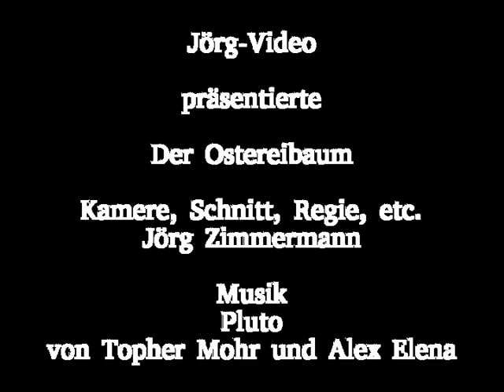Der Ostereibaum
Der Ostereibaum, ein Ultrakurzfilm, besser gesagt ein Schnitttest mit dem kostenlosen Programm Flowblade.
Flowblade läuft unter Linux.